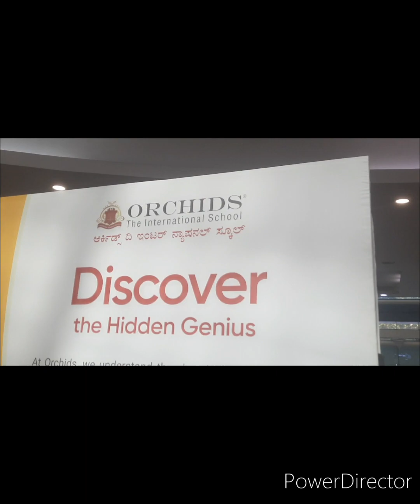మా పెళ్లి రోజు ఎలా Spend చేశామో మీరు కూడా చూడండి | Mantri Square Mall |Family time💖|Jeevu and Harsha